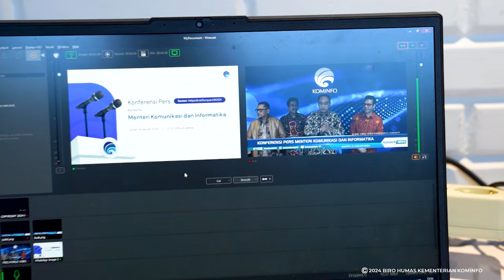Menteri Budi Arie Bantah Isu Hoaks Sejumlah Menteri KIM Mundur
Menteri Komunikasi dan Informatika Budi Arie Setiadi membantah isu mengenai sejumlah Menteri Kabinet Indonesia Maju (KIM) Periode 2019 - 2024 mundur dari jabatan. Menteri Budi Arie menegaskan beragam informasi yang ramai beredar di ruang digital tersebut tidak benar.

"Bahwa isu mundurnya menteri bahkan jumlahnya sampai 15, terus sekarang turun jadi 5. Itu adalah isu yang sama sekali tidak benar," tegas Menkominfo Budi Arie dalam Konferensi Pers di Pressroom Kementerian Kominfo, Jumat (19/1/2024).